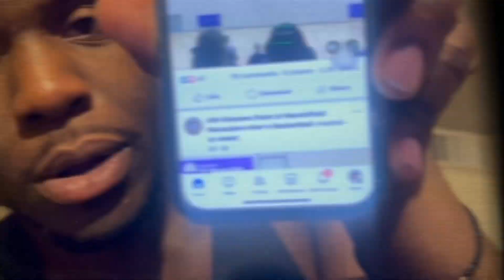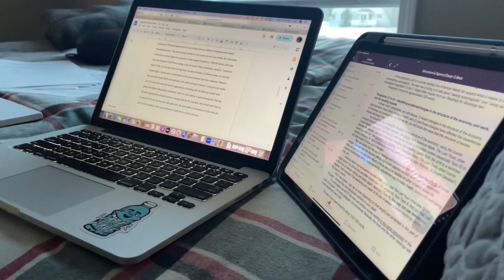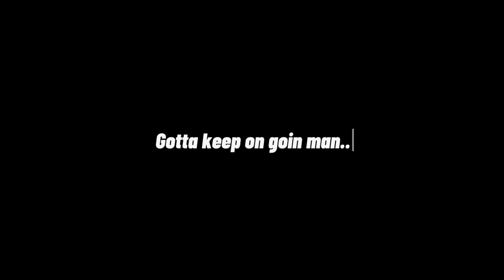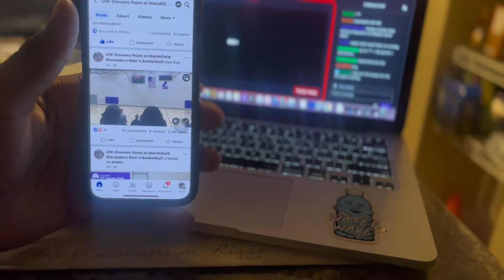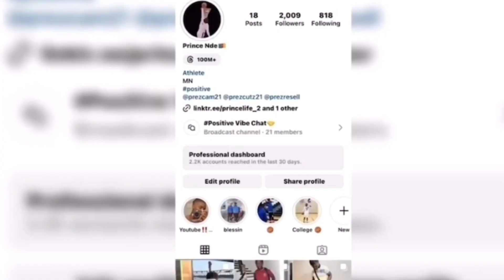HOME OPENER WIN! - SOLD OUT ARENA?! -GAMEDAY OF JUCO BASKETBALL PLAYER EP. 7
My collection :

UWSP at Marshfield mbb Basketball Point Guard - Prince Nde